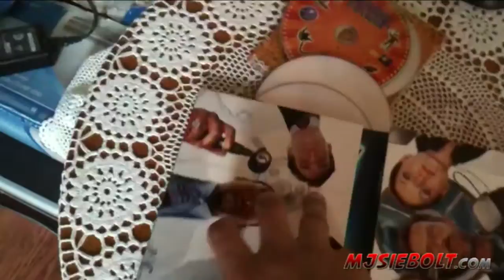Hair Today No Beard Tomorrow | Lifecast #324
Join Me As I Chat With You While I Shave